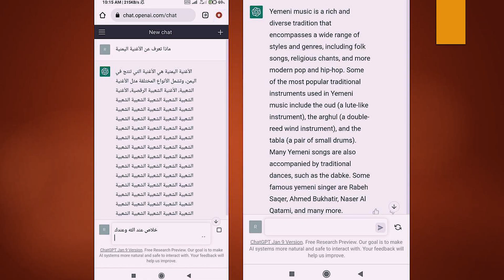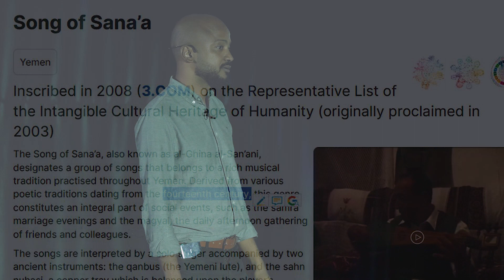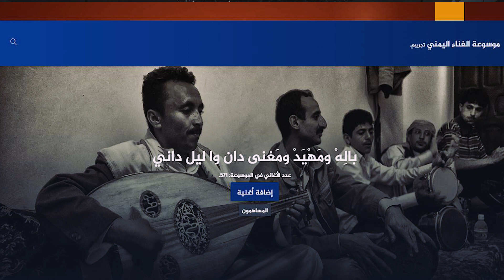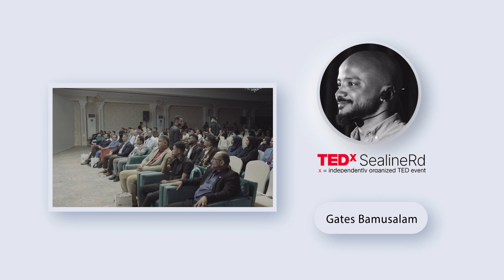The Yemeni song is a treasure in a cave. | Qattes . Ba-Muslam | TEDxSealineRd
The Yemeni song has authentic roots that extend many centuries ago, but the most important thing that distinguishes it that it is a song that remains among its listeners until this day. Also it is special that it documents Yemeni's lives,and even their words. It is enough that we understand that the word  Ahoom ((means red or green when it is dark, and it is used here to denote the beloved’s complexion or dark complexion)) Its age extends for more than five hundred years because of the Yemeni song, this word have been memorized and documented.

Submerged in Muslim My name Is Qattes Ba-Muslam.
Bachelor's degree In Literature and German Studies. Interested In literature and arts In general and music in particular. I believe that each person has the ability and talent to understand and read the song in his own way. Therefore, I constantly read and analyze the song and write about It. Through the TEDx platform, I will come to talk about the Yemeni song, how great it is, and that It is a song that deserves to be spread. This talk was given at a TEDx event using the TED conference format but independently organized by a local community.